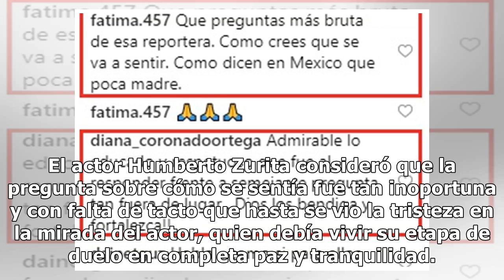Exhiben a periodista por embarrarla con insólita pregunta a Humberto Zurita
Esta semana todos están con el actor Humberto Zurita, quien se vio devastado con la pérdida de Christian Bach y para muestra de ello está el caso de cuando el artista fue abordado tras su llegada al Aeropuerto Internacional de la Ciudad de México. Una trifulca se originó después de que una periodist...